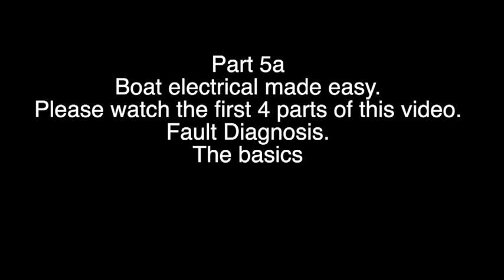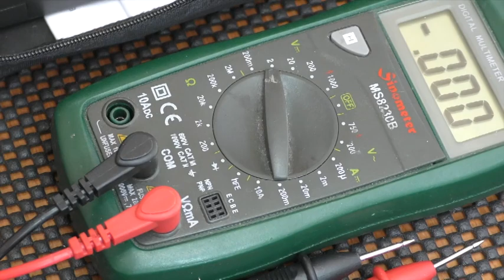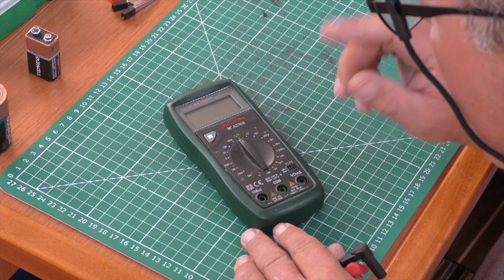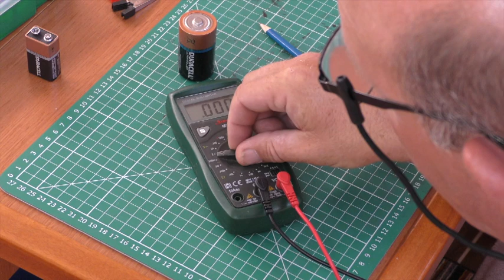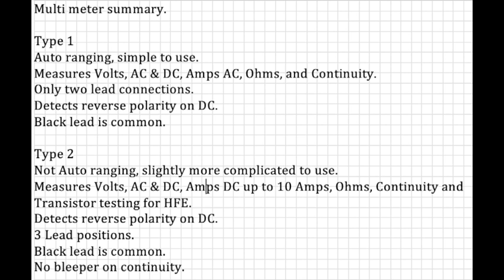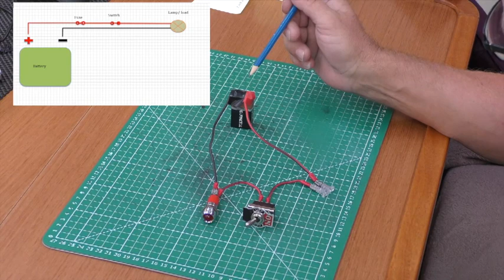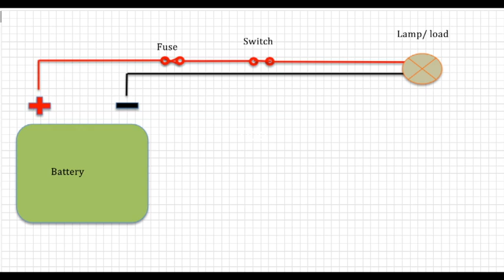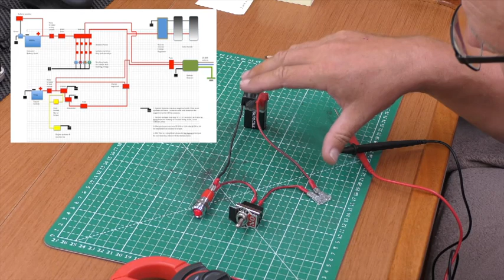Boat Electrical Made Easy. Part 5a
Boat Electrical made easy Part 5a In this video we share the use of the multimeter and how to start fault finding. Please watch the other videos in this series which is aimed at those with little or know electrical knowledge to build up their skill level.

Where you can find many of the electrical tools we recommend

 2018 we left the UK to sail around the world slowly. After Brexit, a "Pandemic" and major heart surgery we are still sailing, documenting our travels and showing you what we have learned so far.
We are hoping to complete our journey, and travel right around the world even if we have had a few setbacks along the way. We will continue at our own pace and that may be fast or slow. We want to be sure not to miss anything and have stories to tell our grandchildren when we are old and grey.
Sail Safe Guys, Ant & Cid.

We do have a second channel YOUR DRONE TV It is a mix of music from classical to blues, from Opera to Punk all with stunning drone footage.

GoPo 4 Black
GoPro 7 Black
Panasonic HC-VX980-leica dicomar lens
Rode video mike (GO)
Rode wireless GOII
Nikon D3100
Nikkor 18-105 f 3.5-5.5 Lens
Nikkor 18-55 f3.5-5.5 Lens
Panasonic LUMIX DMC-G80MEB-K 12-60 mm 1.3-5.6

Ariel shots;
DJI Mavic 2 mini Drone

Edit
M1 Pro Mac
Final Cut Pro X
Peradix studio mic (USB)